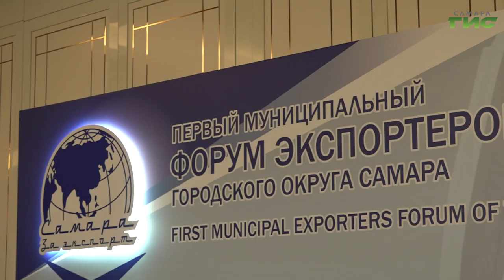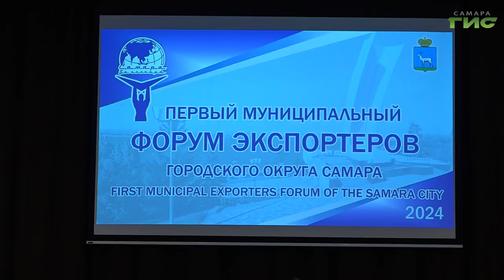В Самаре состоялся первый муниципальный форум экспортеров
В областной столице проходит первый муниципальный форум экспортёров города. На одной площадке собрались малые и крупные предприниматели, которые поставляют свою продукцию в другие страны, эксперты отрасли, представители профильных ведомств. Участников поприветствовал и временно исполняющий полномочия главы Самары Иван Носков. Какие вопросы обсуждают на форуме, расскажем в нашем сюжете.